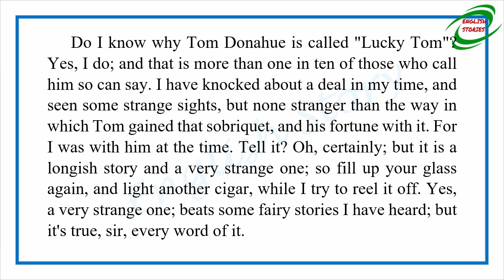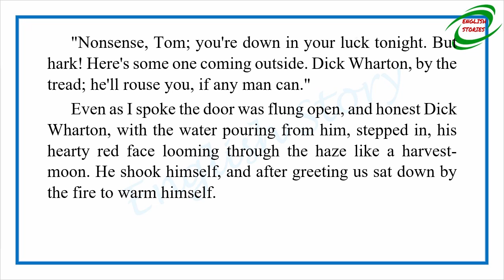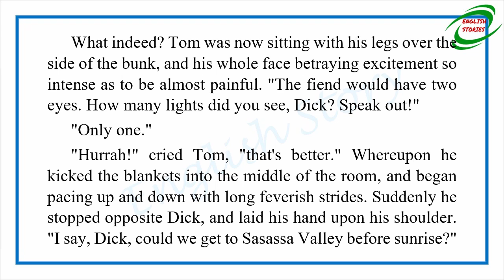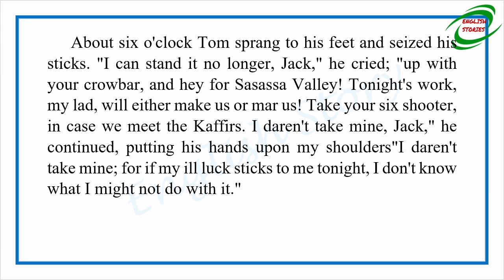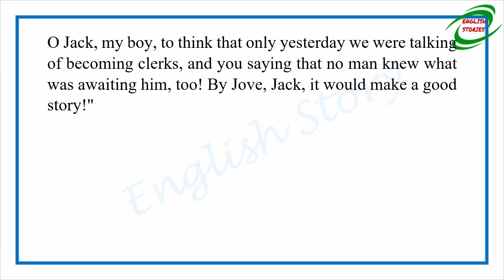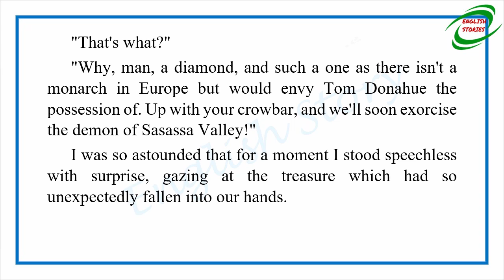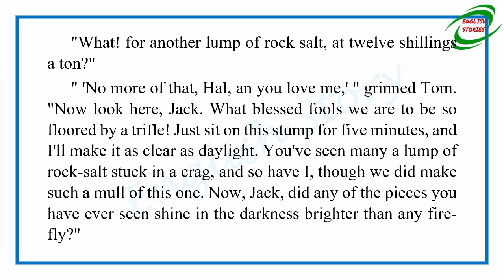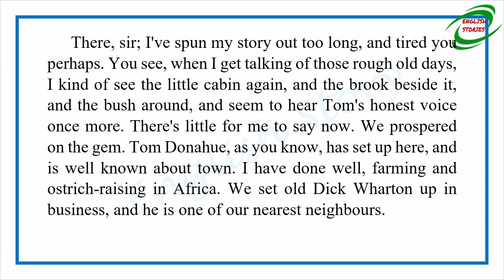Learn English Through Story - The Mystery of Sasassa Valley by Arthur Conan Doyle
Story title: The Mystery of Sasassa Valley